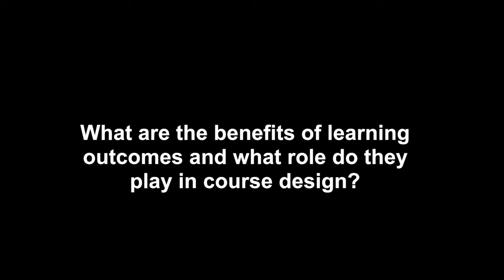The Role of Learning Outcomes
The role of learning outcomes and their purpose in course design.